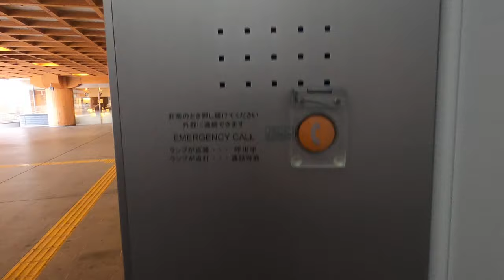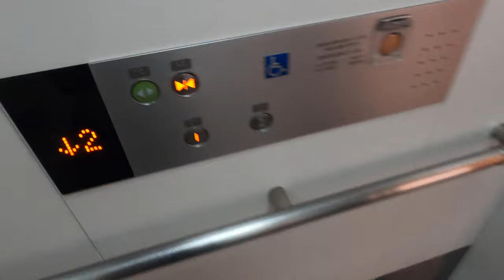[JR奈良駅]OTIS製エスカレーター 地上階↔改札階連絡